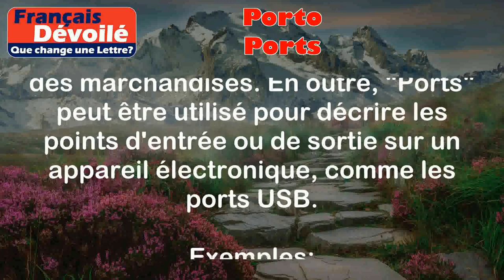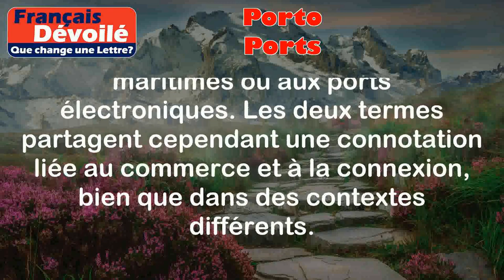Porto et Ports (Une Lettre)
Porto:
Le mot "Porto" a deux significations principales. Tout d'abord, il peut se référer à la ville de Porto au Portugal, renommée pour son histoire, son architecture et bien sûr, son vin de Porto. Deuxièmement, "Porto" est également utilisé pour décrire spécifiquement le vin de Porto, un vin fortifié produit dans la région du Douro au Portugal.

Exemples:
- Nous avons prévu de visiter Porto pendant nos vacances pour découvrir son riche patrimoine culturel.
- J'apprécie particulièrement un bon verre de Porto après le dîner.

Ports:
Le mot "Ports" peut également avoir plusieurs significations. Il peut faire référence aux ports maritimes, qui sont des installations où les navires accostent pour charger et décharger des marchandises. En outre, "Ports" peut être utilisé pour décrire les points d'entrée ou de sortie sur un appareil électronique, comme les ports USB.

Exemples:
- Les ports maritimes sont des hubs vitaux pour le commerce international.
- Assurez-vous de connecter le câble à l'un des ports USB disponibles sur votre ordinateur.

Différence:

La principale différence entre "Porto" et "Ports" réside dans leur nature. "Porto" est spécifique à la ville portugaise ou au vin de Porto, tandis que "Ports" a des utilisations plus générales, pouvant se rapporter aux ports maritimes ou aux ports électroniques. Les deux termes partagent cependant une connotation liée au commerce et à la connexion, bien que dans des contextes différents.